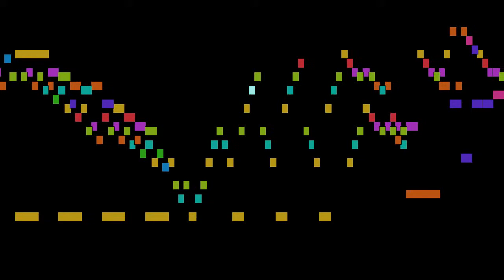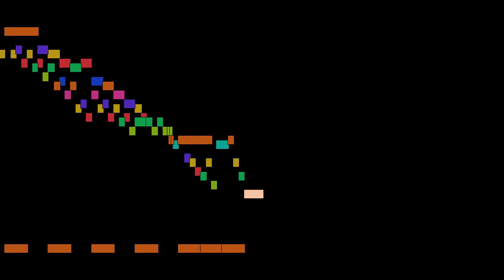Domenico Scarlatti - Sonata in c minor, Allegro, Sonatas for harpsichord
Sonata in c minor, Allegro, from Sonatas for harpsichord, by Domenico Scarlatti, with animated score.